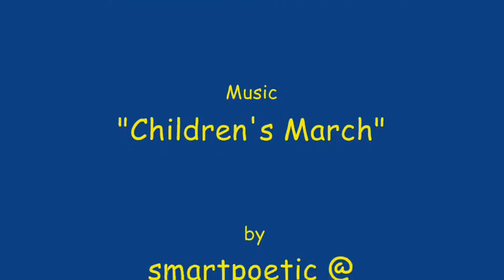Fellonius Yapping about..., episode 21: It's a börd!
or The Fellonius' Causerie Series
or The Everyday Wizards Podcast-like thingy